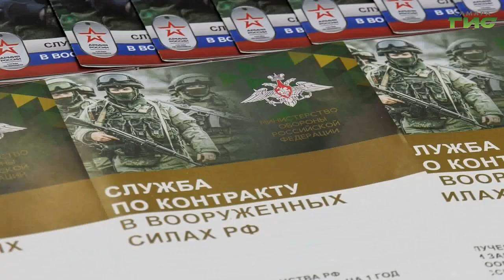В Самаре на улице Ленинской продолжает свою работу пункт отбора на военную службу по контракту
В Самаре продолжает свою работу пункт отбора на военную службу по контракту. Он находится по адресу улица Ленинская, 147. Там специалисты встречают желающих подписать контракт, проводят тестирование, медицинскую комиссию и предоставляют открытую информацию об условиях прохождения военной службы, включая денежное довольствие, социальные гарантии, льготы и компенсации не только для бойца, но и для членов его семьи.